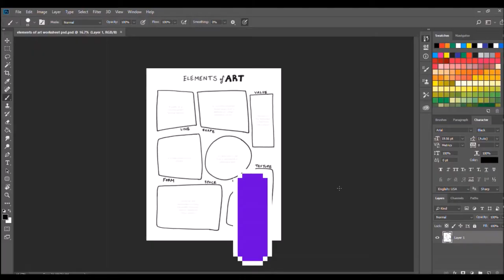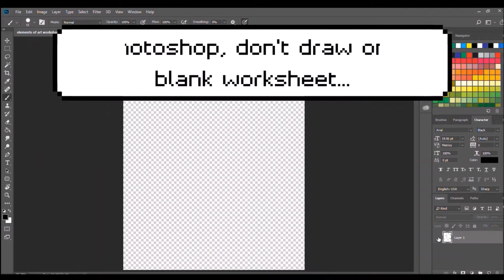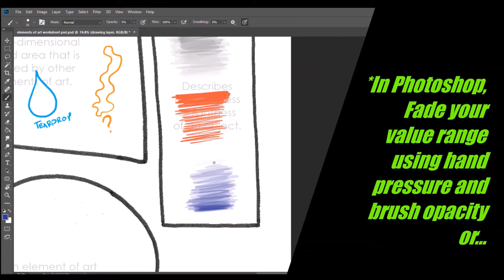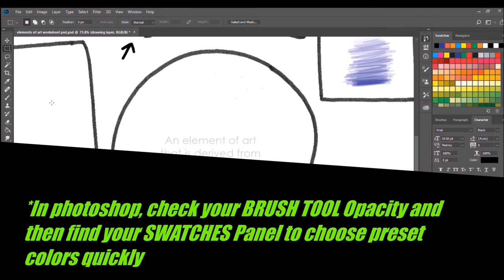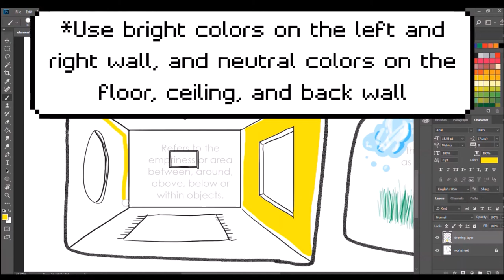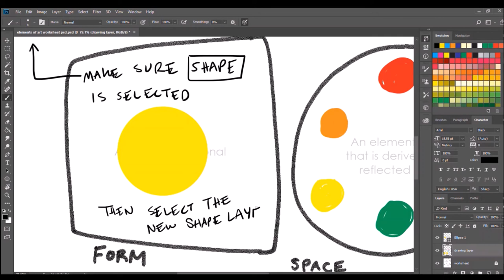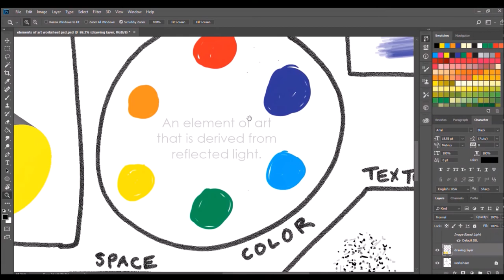Elements of Art EOA Photoshop Demo: Where to start for art teachers and students - Jasey Crowl Draws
The 7 Elements of Art are the building blocks of visual creativity.  Students and teachers can use this video along with these worksheets and files
Download the Photoshop .PSD and/or print off the .PDF to practice creating the Elements of Art

This video can be used for K-12 core art class or art integration in other common core subjects.  Elementary students might simply complete the worksheet, while middle and high school students may use this as a review to explore the concepts while making more complex projects.

Elements of Art EOA Photoshop Demo © Jasey Crowl and created in Adobe Photoshop with a WACOM Tablet, recorded using Windows Game DVR, and edited with a legacy version of Windows Movie Maker and Microsoft Photos